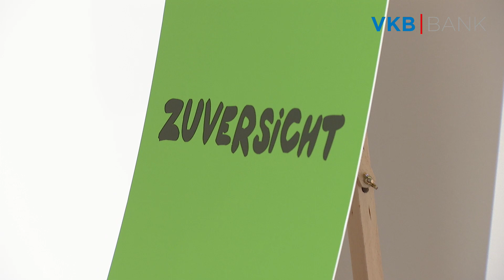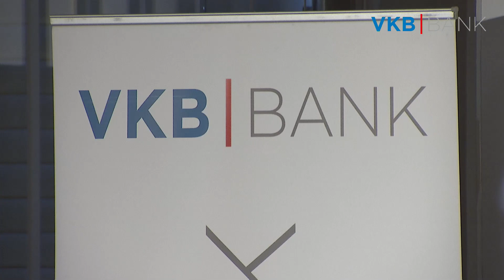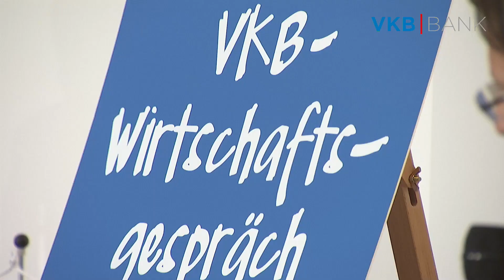VKB-Wirtschaftsgespräch 2020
Mit Experten aus Wirtschaft, Gesellschaft und Forschung diskutierten VKB-Generaldirektor Mag. Christoph Wurm und VKB-Vorstandsdirektor Mag. Alexander Seiler beim VKB-Wirtschaftsgespräch am Freitag, dem 30. Oktober, Lösungsansätze, wie Oberösterreich und seine Wirtschaft gestärkt aus dieser besonderen Zeit hervorgehen können.

► MIT DABEI:
• Dr. Manfred Scheuer, Bischof der Diözese Linz
• KommR Leo Jindrak, Vizepräsident der Wirtschaftskammer Oberösterreich
• Dr. Stefan Fink, Chief Economist KPMG Österreich und Professor für Finanz- und Risikomanagement, FH Oberösterreich in Steyr
• FH-Prof. DI Dr. Heimo Losbichler, Studiengangsleiter Controlling, Rechnungswesen und Finanzmanagement an der FH Oberösterreich in Steyr
Moderiert wurde die hybride Veranstaltung von DDr. Paul Eiselsberg.

VKB-Wirtschaftsgespräch Inhalt:

1:45 Moderator DDr. Eiselsberg: Intro
3:00 Moderator DDr. Eiselsberg: Vorstellung aller Teilnehmenden des VKB-Wirtschaftsgespräch
7:30 Mag. Christoph Wurm, VKB-Generaldirektor zum VKB-Wirtschaftsgespräch
9:50 Mag. Alexander Seiler, VKB-Vorstandsdirektor: Miteinander. Nachhaltig. Wachsen.
12:13 Mag. Christoph Wurm, VKB-Generaldirektor: Die Werte der VKB-Bank
13:50 Dr. Manfred Scheuer, Bischof der Diözese Linz im Einordungsdialog: Der Wert des Menschen in der Wirtschaft
23:00 Beginn der Podiumsdiskussion
23:50 KommR Leo Jindrak, Vizepräsident der WKOÖ
27:30 Dr. Stefan Fink, Chief Economist KPMG Österreich & Professor an der FH Oberösterreich in Steyr
32:25 DI Dr. Heimo Losbichler, Professor an der FH Oberösterreich in Steyr
37:20 Thema: Wurde die Krisensituation unterschätzt?
38:36 Mag. Christoph Wurm Generaldirektor der VKB-Bank: Wie die VKB-Bank mit der Krise umgegangen ist
44:00 KommR Leo Jindrak, Vizepräsident der WKOÖ: Die Einschätzung der WKO Oberösterreich zur aktuellen Situation
46:55  Dr. Stefan Fink, Professor an der FH Oberösterreich in Steyr, über die volkswirtschaftliche Perspektive
51:00  Dr. Heimo Losbichler, Professor an der FH Oberösterreich über den wissenschaftlichen Aspekt der Krise
54:50 Mag. Christoph Wurm: Was soll man für eine potenzielle nächste Krise mitnehmen?
56:35 KommR Leo Jindrak, Vizepräsident der WKOÖ: Die Oberösterreichische Wirtschaft
59:57  Dr. Stefan Fink, Chief Economist KPMG Österreich: Die Hoffnung an die Maßnahmen der Bundesregierung
1:02:53 Frage: Was kommt auf die Wirtschaft in Zukunft zu?
1:06:45  KommR Leo Jindrak, Vizepräsident der WKOÖ: Persönlicher Umgang mit der Krise
1:09:30  Mag. Christoph Wurm, VKB-Generaldirektor: Persönlicher Umgang mit der Krise

Die VKB-Regionalspartage 2020: "Miteinander. Nachhaltig. Wachsen."

Vom 19. bis 30. Oktober begingen wir die VKB-Regionalspartage: Regional in unseren Filialen, persönlich am Telefon und digital auf allen unseren Kanälen.

Blicken Sie mit uns zurück auf die VKB-Regionalspartage und lassen Sie sich inspirieren von den persönlichen Videobotschaften von Oberösterreicherinnen und Oberösterreichern zum immer noch sehr aktuellen Grundgedanken: "Miteinander. Nachhaltig. Wachsen."